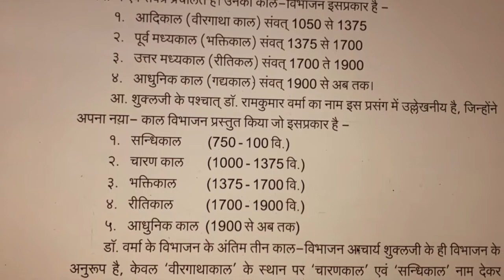नामकरण-हिन्दी साहित्य का इतिहास , स्नातकोत्तर पूर्वार्द्ध 08-08-2020, Dr.Vimlesh Sharma।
हिन्दी साहित्य का इतिहास-प्रथम प्रश्न-पत्र, स्नातकोत्तर पूर्वार्द्ध
हिन्दी भाषा एवं साहित्य का इतिहास-द्वितीय प्रश्न-पत्र, स्नातक प्रथम वर्ष
(महर्षि दयानन्द सरस्वती विवि,अजमेर)